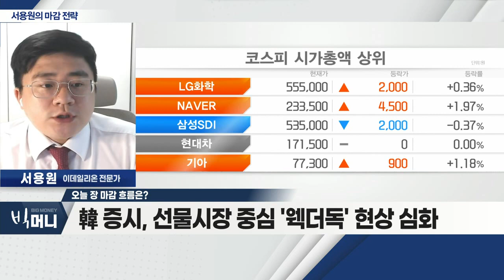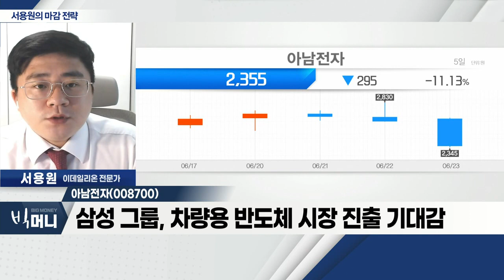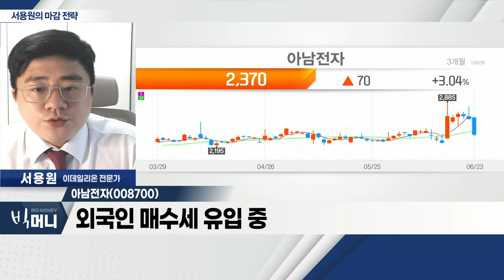아남전자(008700)... 삼성그룹, 차량용 반도체 시장 진출 기대감_서용원 마감 전략 (20220623)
- 파월, 인플레이션 '강력 대응' 시사
- 韓 증시, 선물시장 중심 '웩더독' 현상 심화
- 尹 대통령 발언으로 원전 섹터 강세

- 삼성그룹, 차량용 반도체 시장 진출 기대감
- 외국인 매수세 유입 중